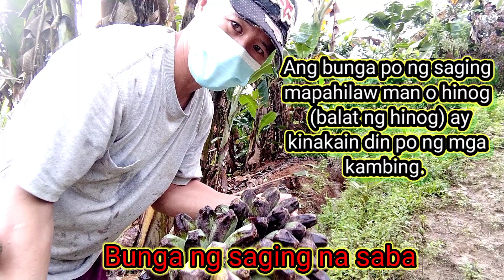SAGING ISANG ALTERNATIBONG PAGKAIN NG KAMBING | Boy Kambing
- Ang katawan, dahon at bunga ng halamang saging ay isa sa alternatibo na pwedeng ipakain sa kambing. Ito ay hindi lamang sa pagkain, kundi pwede ring gamitin na pang-gamot sa pagtatae ng kambing.

- Ang "Boy Kambing" ay binuo na may layuning magbigay ng mga mahahalagang impormasyon, kaalaman, inspirasyon, at kasiyahan sa lahat.